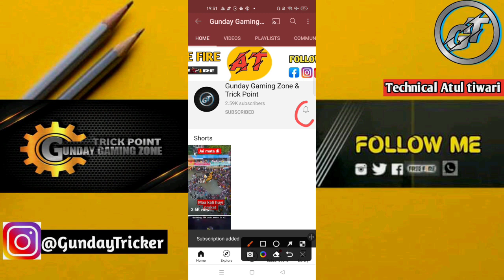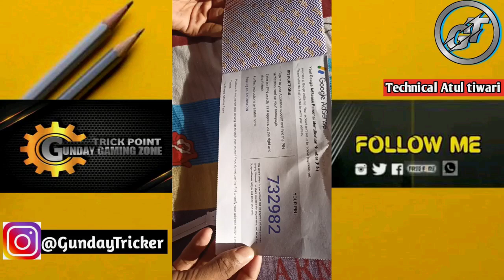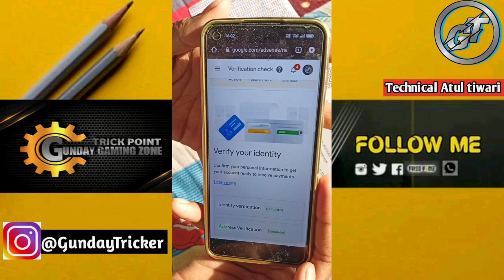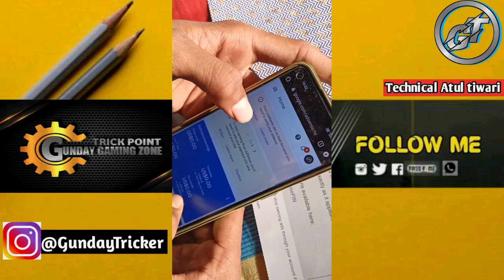Google adsense verification setup India 2023 Google adsense pin verify kaise kare | YouTube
[ HASHTAG ]

google adsense account hai ya nahi kaise pata kare
adsense account kaise pata kare
adsense account kaise check kare
youtube studio se adsense account kaise banaye
google adsense kaise login karen
google adsense approval milne ke baad kya kare wordpress
blogger monetize kaise kare
adsense approval milne ke baad kya kare
how to setup google adsense after approval
adsense me pin apply kaise kare
adsense pin apply kaise kare
google adsense pin ko track kaise kare
google adsense kitne din mein aata hai
Google Adsense Verify your YouTube creators channel first time Google Adsense

[ join telegram & download application ]

Dosto Agar apko Facebook whatsapp & Instagram Telegram se koi problem Aa raha h to ap hume contact kar sakte hai
Or dosto Jese ap hume channel par support kar rahe hai wese hi ap sabhi hume Instagram par bhi support kijiye or koi problem ho to ap waha par humse bat kar sakte hai thanks all

[ My Facebook group join ]